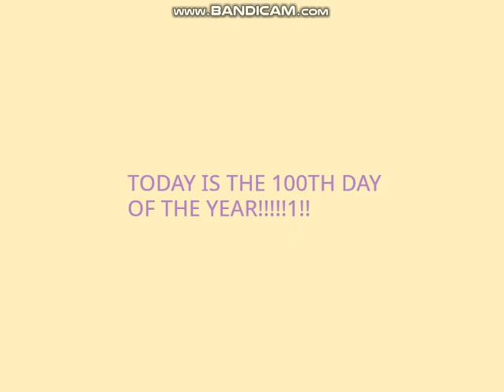We are at the 100th day of the year!!!